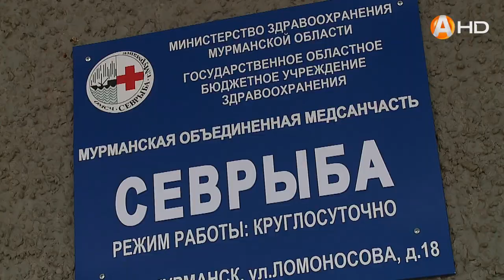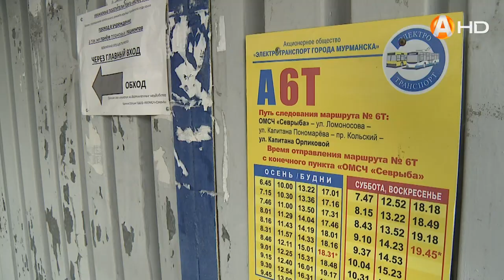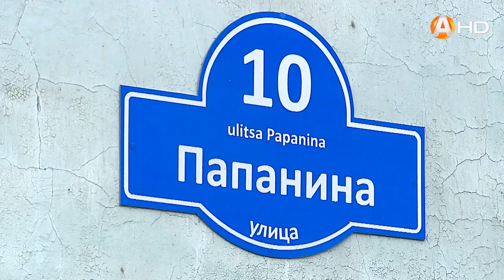СПЕЦИАЛЬНЫЙ РЕПОРТАЖ: Мурманск. Городские хроники